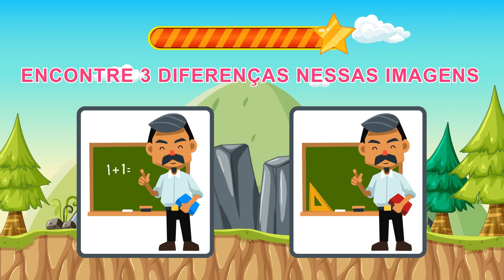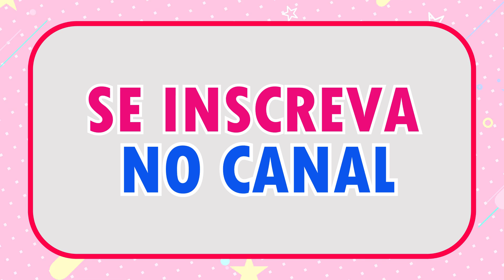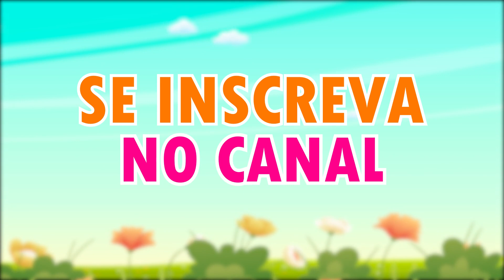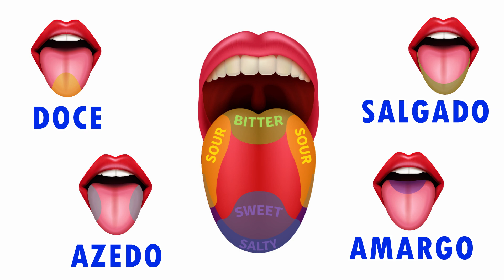Animais De Fazenda 😄💡 + Mais Vídeos Educativos para Crianças | Crianças Sábias